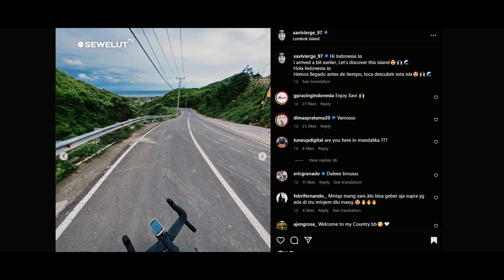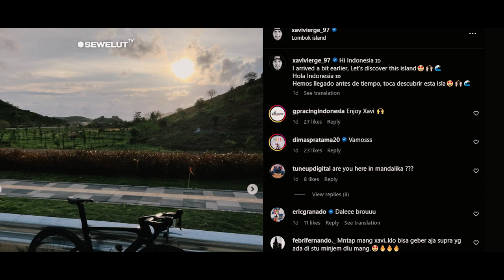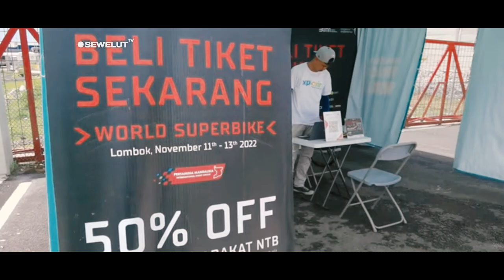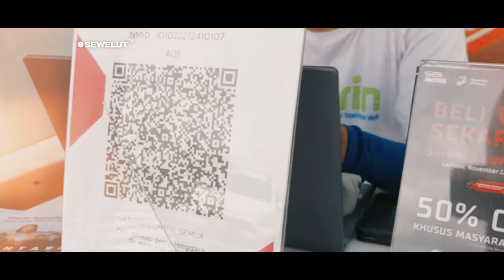DEMI LIBURAN DI MANDALIKA ‼ PEMBALAP WSBK MANDALIKA 2022 INI DATANG LEBIH AWAL 😍😍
Pembalap Team Honda Racing Corporation (Team HRC), Xavi Vierge, sudah tiba lebih dulu di Sirkuit Mandalika untuk WorldSBK Indonesia 2022.
Kedatangan Xavi Vierge ke Sirkuit Mandalika ini terbilang cukup unik karena masih terlalu dini atau terlalu awal untuk WorldSBK Mandalika 2022.
Itu karena gelaran WorldSBK Mandalika 2022 sendiri baru akan digelar dua pekan lagi, tepatnya pada tanggal 11 hingga 13 November 2022 mendatang.

Bahkan motor, peralatan, serta para kru juga belum ada yang ada tiba di sirkuit.
"Hai Indonesia. Aku datang sedikit lebih awal. Ayo kita jelajahi pulau ini," tulis pembalap Honda tersebut pada unggahan Instagram-nya.
Dalam unggahan tersebut langsung di banjiri komentar dari netizen indonesia.
Karena kedatangan yang lebih awal tersebut ,netizen menyebutnya kalau Pembalap honda tersebut berniat liburan sebelum balapan di mulai.